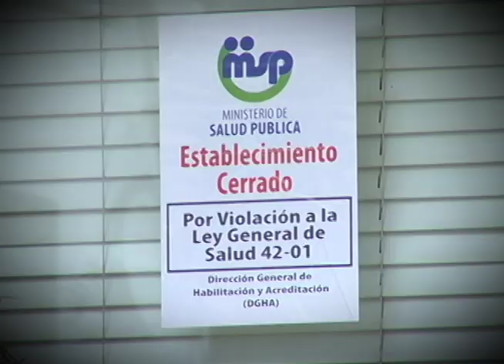Mala práctica medica deja más de 18 mujeres desformada